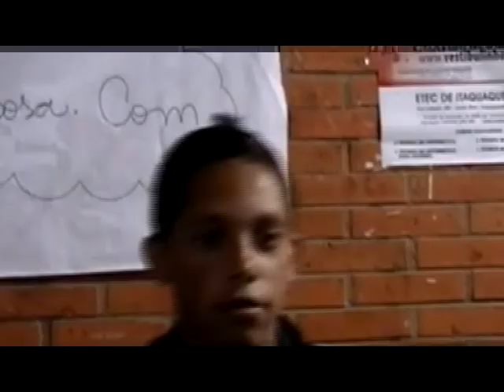DEPOIMENTOS 2011.avi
Depoimentos dos alunos participantes do projeto cinearte em 2011